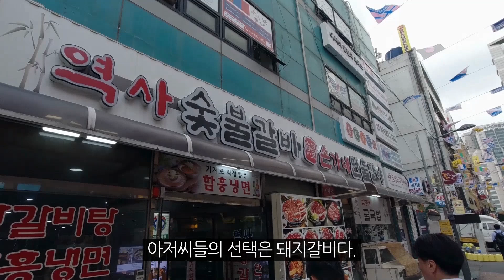점심 먹고 왔습니다.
안녕하세요?  한국에 가는 사람들입니다.
점심먹으러 잠깐 돼지갈비 먹고 왔습니다.
내일은 저녁먹으러 갔다오겠습니다.

오사사의 다른 영상이 궁금하다면...?